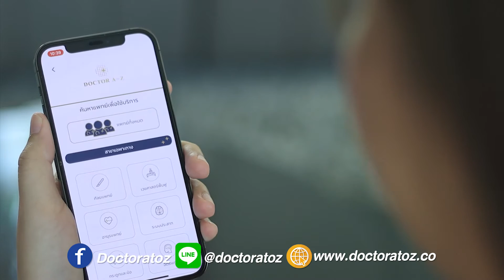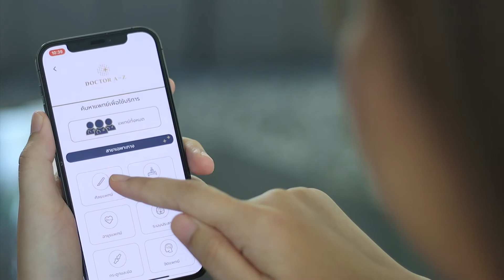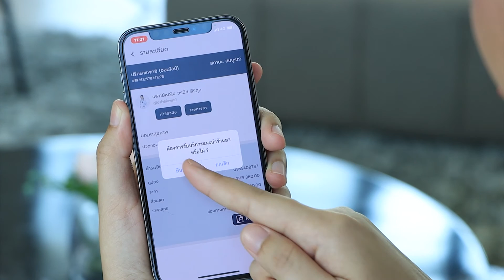Review Application ep1 d5